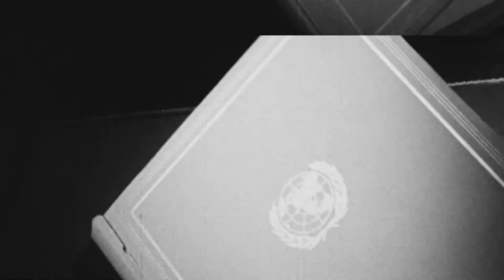Secretary-General’s video message for UN Day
UN Secretary-General António Guterres' video message for UNDay